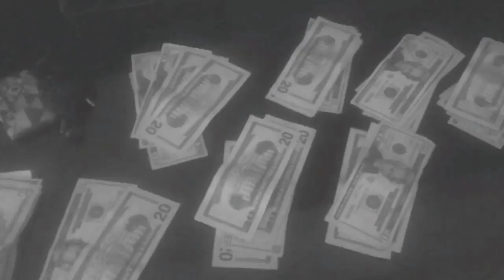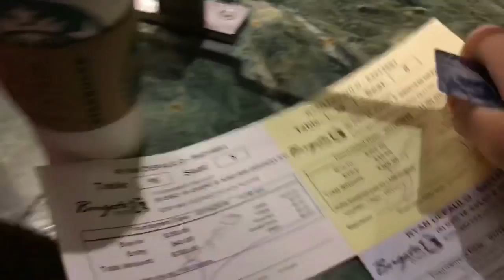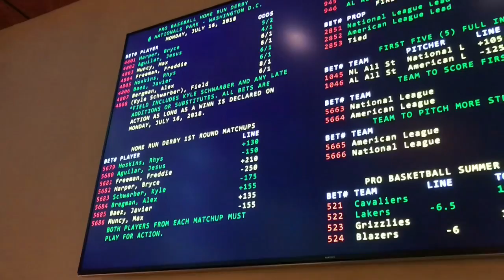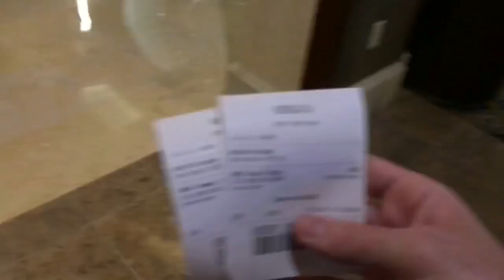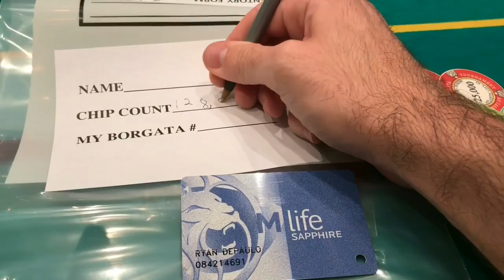Degenerate Full House! Joey is Phil Hellmuth (Gambling Vlog #18)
Degenerate full house is my brand new sitcom for 2018. This is also day 2 from our trip to ac and my gambling vlog #18. Bad beat guy Joey has the worst poker attitude ever and Bryce’s homerun derby wins me money in this episode. bad beat poker guy.